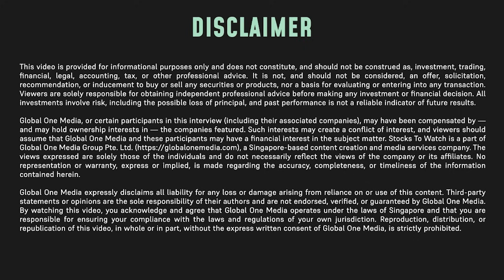AI Meets Biologics: How MindWalk ($HYFT) Accelerates the Future of Medicine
Time is of the essence when it comes to drug discovery. MindWalk (NASDAQ: HYFT) combines bio-native AI with in-house wet lab capabilities to accelerate therapy development, making the process safer, faster, and more reliable.

President and CEO Dr. Jennifer Bath shares the strategy behind the company’s rebranding, the competitive edge of their LensAI™ platform, and the impact of AI-driven immunogenicity on patient care. From their proven track record to their precise AI technology, discover how MindWalk stands out in the healthcare industry.

00:00 Introduction
00:55 Biggest Challenge in Biologics Drug Discovery & How MindWalk Solves It
03:10 From ImmunoPrecise to MindWalk
05:02 Why MindWalk Rebranded & Switched Ticker to HYFT
08:21 How MindWalk’s AI Protects Patients & Improves Drug Safety
10:41 Why MindWalk (NASDAQ: HYFT) Is a Compelling Investment

Global One Media, or certain participants in this interview (including their associated companies), may have been compensated by — and may hold ownership interests in — the companies featured. Such interests may create a conflict of interest, and viewers should assume that Global One Media and these participants may have a financial interest in the subject matter. Stocks To Watch is a part of Global One Media Group Pte. Ltd. a Singapore-based content creation and media services company. No representation or warranty, express or implied, is made regarding the accuracy, completeness, or timeliness of the information contained herein.

Global One Media expressly disclaims all liability for any loss or damage arising from reliance on or use of this content. Third-party statements or opinions are the sole responsibility of their authors and are not endorsed, verified, or guaranteed by Global One Media. By watching this video, you acknowledge and agree that Global One Media operates under the laws of Singapore and that you are responsible for ensuring your compliance with the laws and regulations of your own jurisdiction. Reproduction, distribution, or republication of this video, in whole or in part, without the express written consent of Global One Media, is strictly prohibited.